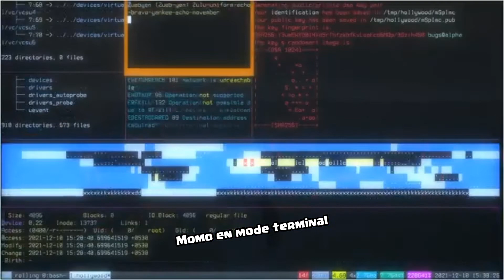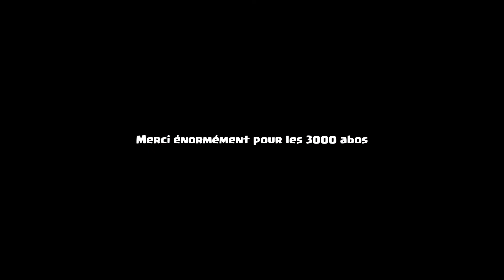BEST OF DÉFAITE LDC